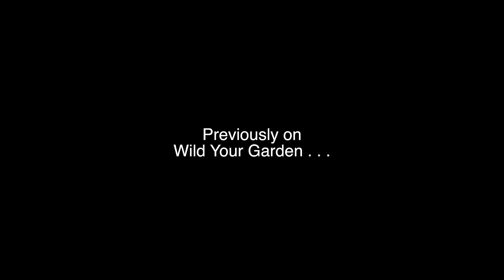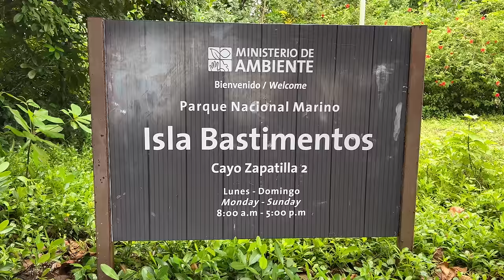You WON’T BELIEVE What Turned Up in this WILDLIFE POND!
In this video we finish the wildlife pond and take a look at what turns up!

To find out more about how you can help wildlife, what I do to help wildlife and to follow my work, please see the following:

To find a vast array of wildflowers, pond liners, birdfood, habitats and more, please see what we do here:

Wild Your Garden - "Create a sanctuary for nature" - My latest book on how you can help wildlife in your own garden and how to install all the habitats that your local wildlife will need to thrive. Complete how to's and step by step guides. Buy your copy online here:

Many thanks,
Joel Ashton